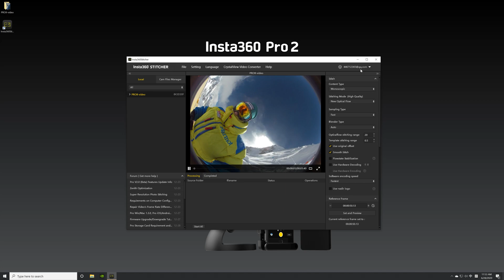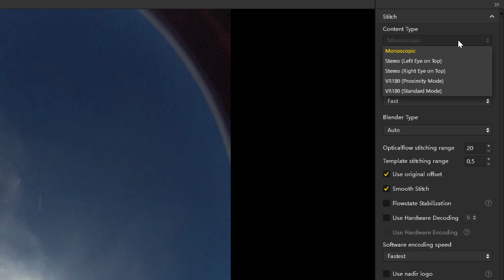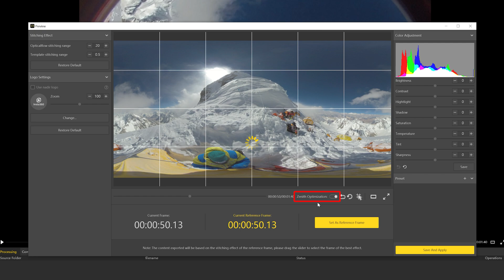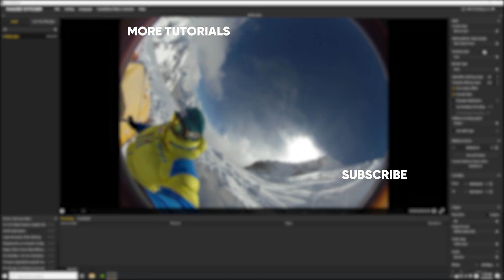Insta360 Pro 2 Tutorial – Stitching 360 Videos in Stitcher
In this Insta360 Pro 2 tutorial, learn how to stitch Insta360 Pro 2 videos using the Insta360 Stitcher software. This step-by step introduction covers importing your videos, selecting the right stitching modes and sampling type, selecting a reference frame and output settings. Have any more questions? Let us know below!

Timestamps:
0:00 Intro
0:11 Importing Insta360 Pro 2 files into Stitcher
0:30 Testing hardware performance
1:14 Insta360 Pro 2 stitching modes
1:32 Select sampling type
1:53 Hardware encoding and decoding modes
2:02 Selecting a reference frame
2:10 Preview stitching effect
2:32 Output settings